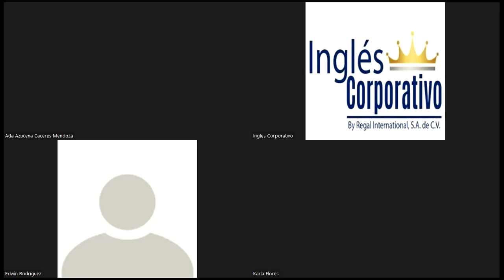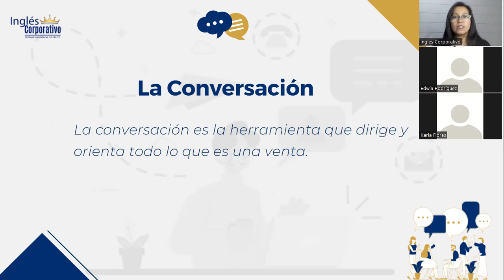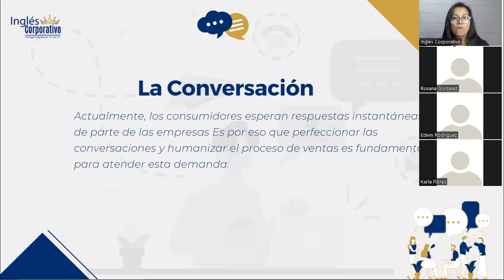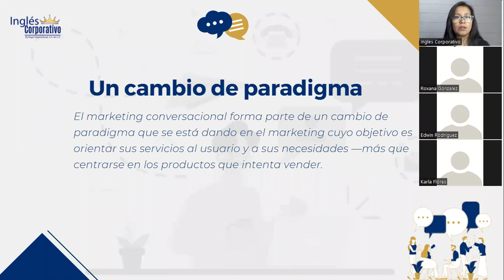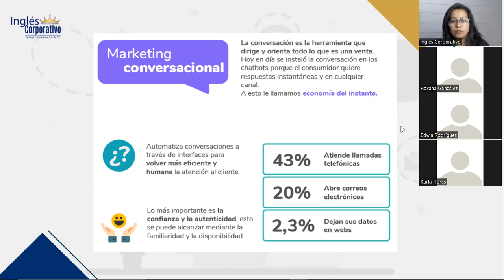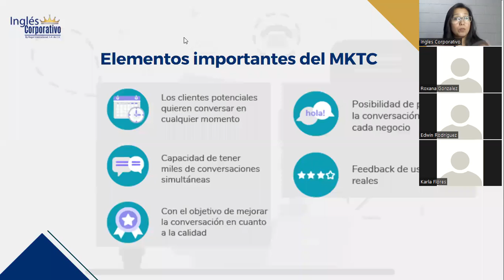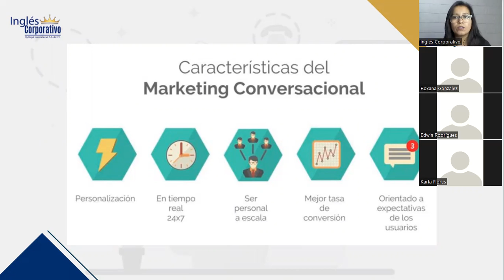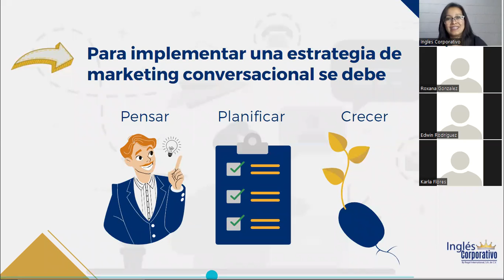Ingles Corporativo- INBOUND MARKETING - CLASE 10